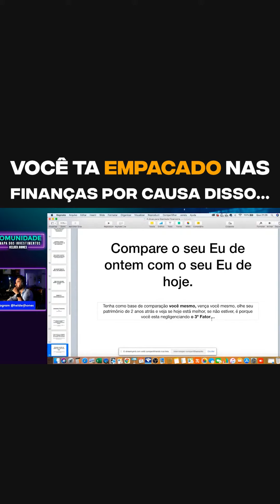VOCÊ TÁ "EMPACADO" NAS FINANÇAS POR CAUSA DISSO!